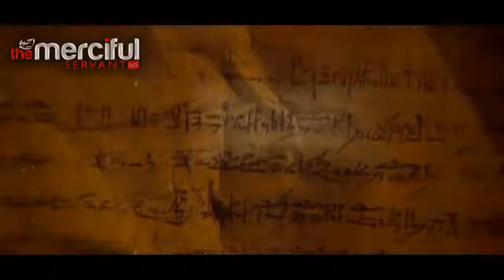Amazing Story of Musa(AS) and Firon Full | Urdu::Hindi-हिंदी| - Story of Musa And Firon Quran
Peace Of Hearts Qurran Tilawat 💖